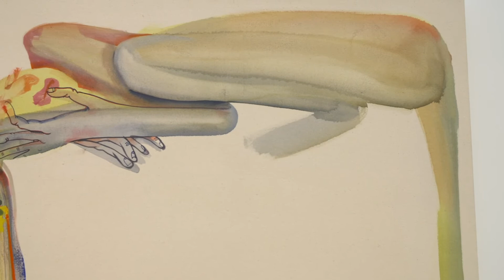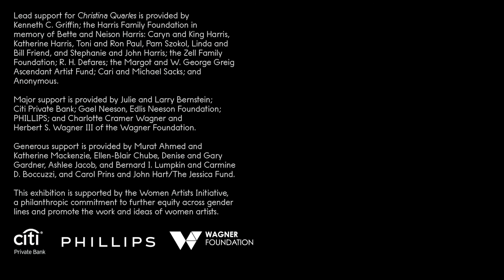Christina Quarles | MCA Chicago Exhibition Tour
Curatorial Assistant Jack Schneider leads a tour of the exhibition "Christina Quarles," the largest presentation of the artist's work to date.